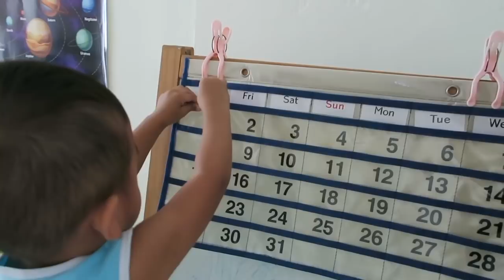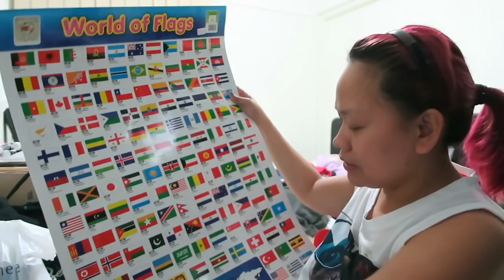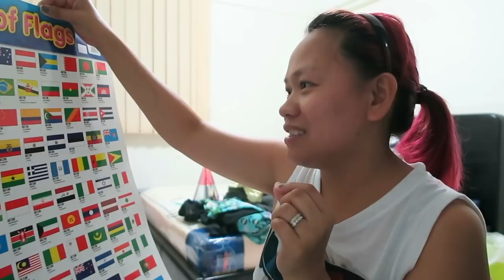VLOG #1312: ZAC'S TOP 5 FAVORITE FRUITS! (Mar 1, 2018) | PINOY IN SINGAPORE